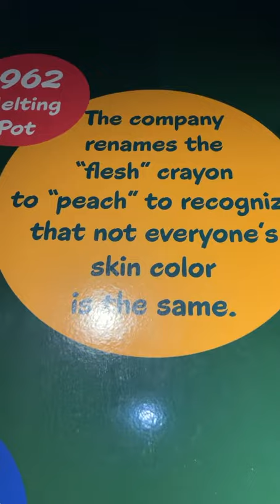Worlds largest Crayola factory!! ( Easton , PA)